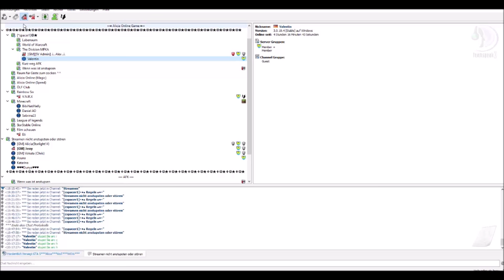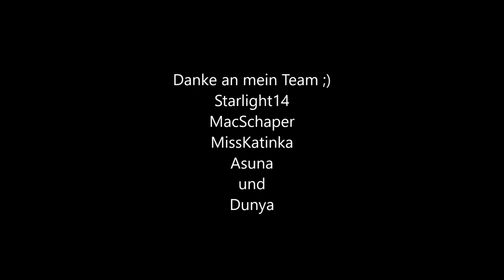Alicia Online Commentary German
►SPIELINFO
Alicia Online is a free to play horse racing game
►ALICIA ONLINE TEAMSPEAK: DER GRÖßTE DEUTSCHE TEAMSPEAK SCHAUT VORBEI :P ID 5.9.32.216:1084 OHNE PASSWORT.